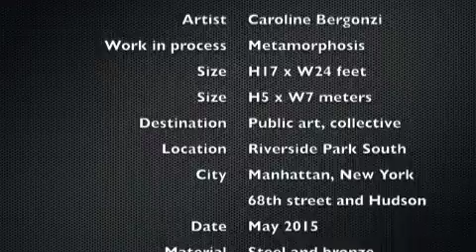"Metamorphosis" : Monumental Public Art - New York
Steel and Bronze (120 hours of brazing).
Riverside Park South, Manhattan New York.

Artist : Caroline Bergonzi.

Design, drawing, cutting, shaping, brazing, darkening by C.Bergonzi.
Safety and civil engineering by Gerard Santora.
Back structure fabrication and installation by Serett Metalworks, Brooklyn NY.